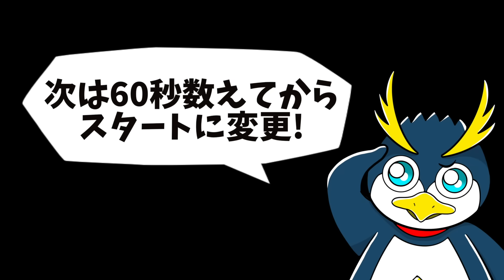味方を裏切って生き残る鬼ごっこが面白すぎるww【フォートナイト】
これが因果応報ってやつですかね。必ず自分に帰ってくるってやつかなって

編集：のいきー
実況：FORTNITE